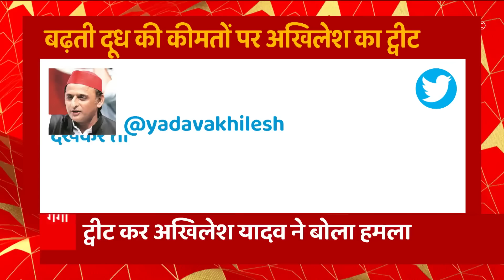BREAKING: दूध की बढ़ती कीमतों पर Akhilesh Yadav का ट्वीट लिखा, 'भाजपाइयों बच्चों के मुंह से दूध तो न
BREAKING: दूध की बढ़ती कीमतों पर Akhilesh Yadav का ट्वीट लिखा, 'भाजपाइयों बच्चों के मुंह से दूध तो ना छीनों' । बता दें कल अमूल और मदर डेयरी ने दूध की कीमतों में प्रतिलीटर 2 रुपए का इजाफा किया है जिसे लेकर हर तरफ चर्चा हो रही तो वहीं इसे लेकर अखिलेश ने सरकार पर हमला बोला है